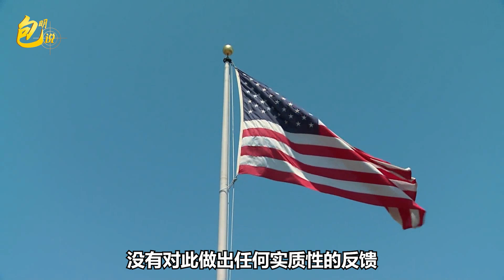中國海警水砲阻止菲艦後，美國表現軟弱，菲律賓完美地演繹炮灰【包明】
中國海警水砲阻止菲艦後，美國表現軟弱，菲律賓完美地演繹炮灰